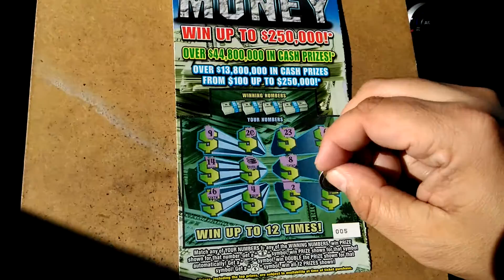Florida lottery scratchoff #6041